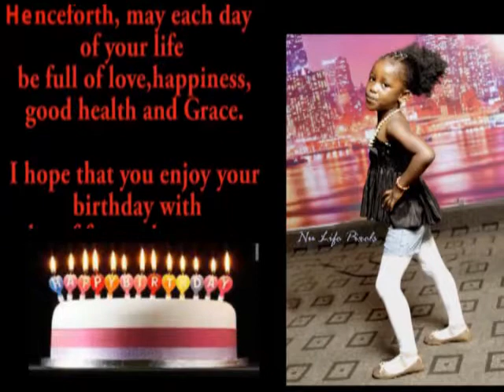Darasimi At Five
P string institute (Student Birthday)